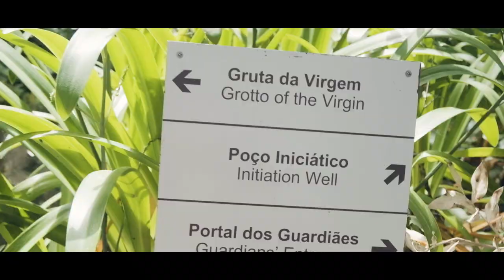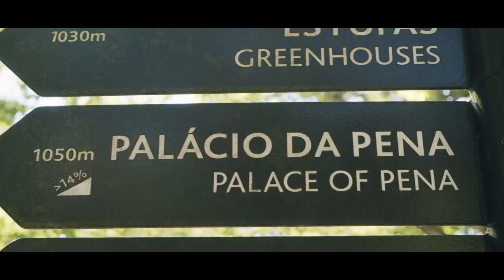Lomography Lomochrome Turquoise and Hasselblad Xpan Samples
LomoChrome Turquoise XR 100-400 from Lomography is certainly the most special film I've ever shot on my Xpan. This is the closest It gets to Kodak Aerochrome Infrared Film